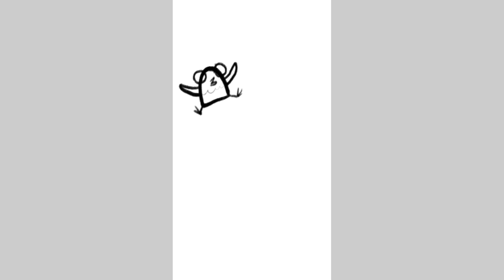Top Winter Tales of Pigeon and Friends ❄️ | Heartwarming Stories for the Cozy Season 🐦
Dive into the enchanting world of winter with the Top Pigeon Stories and his adorable friends! These heartwarming tales are perfect for a cozy evening by the fireplace. Join Pigeon and his buddies in magical winter adventures that will warm your heart.